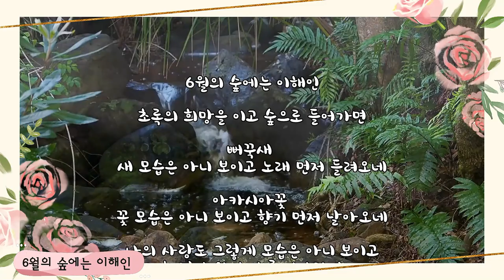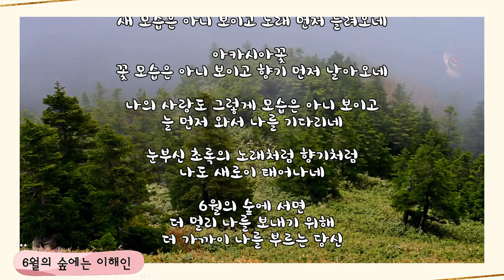영상시 : 6월의 숲에는 - 이해인